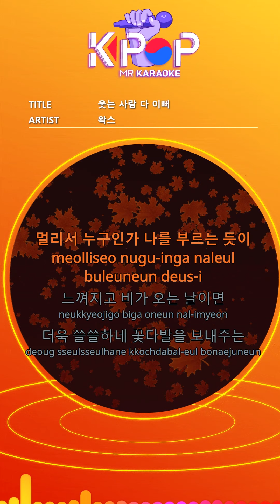[KPOP MR 노래방] 웃는 사람 다 이뻐 - 왁스 (Origin Ver.)ㆍSmiling perason is all pretty - Wax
[Eng-Sub]

I do not know why.
The whole world is beautiful
My heart is swollen like a balloon
Maybe it's time for me to love.
Since when
The streets are getting better.
I keep staring at people passing by.
I am a cute girl who kindly laughs
I have no choice but to face
I do not know.

Like someone calling me from afar
On a feeling and a rainy day
It's more dainty.
I do not have people.
Someday I miss a warm smile more and more

ⓒMusicen. MR